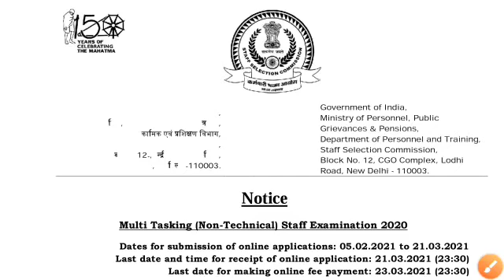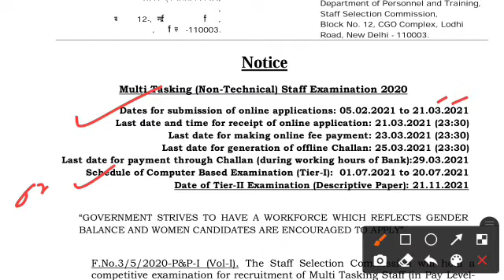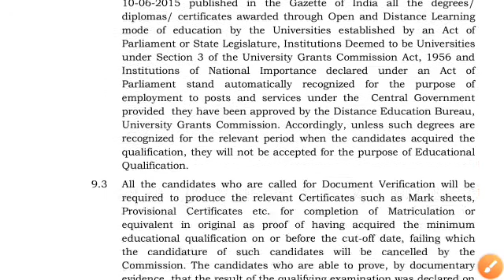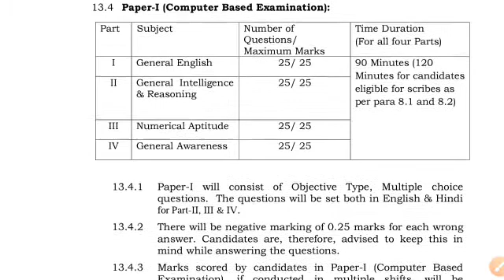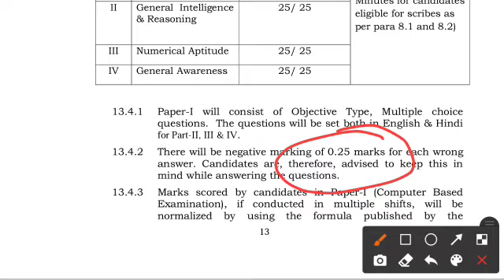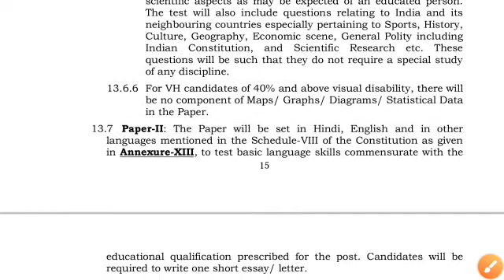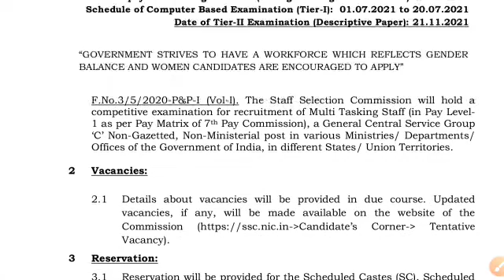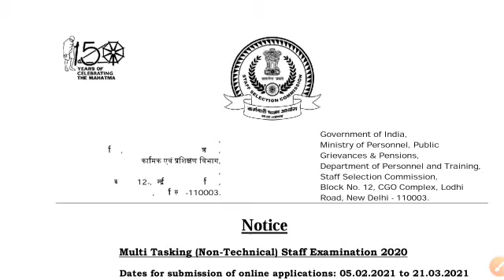SSC MTS Recruitment 2020-21| 9000+ Vacancies | 10th Pass Apply | Full Details | By Ambuj Tripathi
This Channel Provide Latest Govt.Job Alert And Pvt. Sector Job Update and also provided Educational News .

About This Video  :-  Friends today We Will Discuss SSC MTS Recruitment 2020-21 Related All important information So plz watch this video till end.